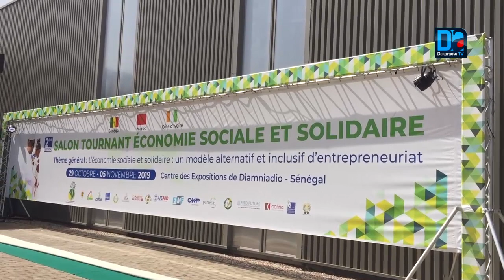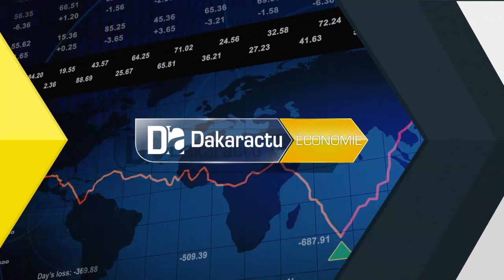STES/ J1: Les experts se prononcent sur le concept et la réalité de l’économie solidaire